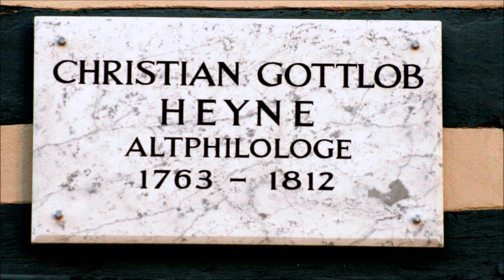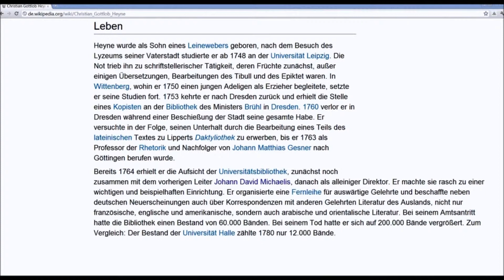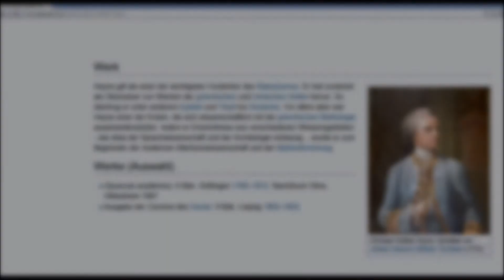Christian Gottlob Heyne • Altphilologe • 1763 - 1812 • Papendiek 16 - Göttinger Gedenktafel ...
Besuchen Sie Göttingen, die Stadt der Georg-August Universität und erforschen Sie die Stadt mittels der Göttinger Gedenktafeln. Diese sind Playlists nach Straßen sortiert! Teilen Sie diese Erfahrung mit Ihren Freunden! ...